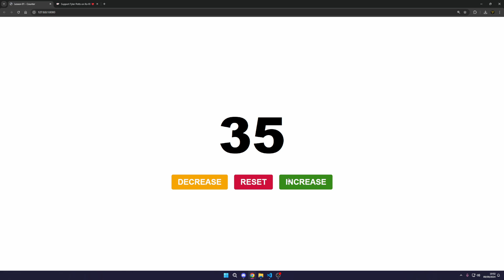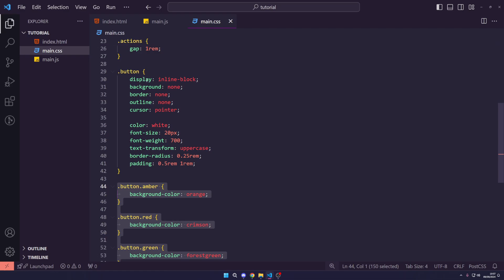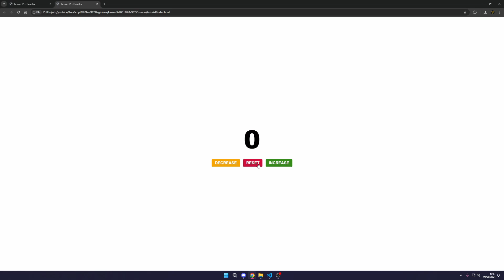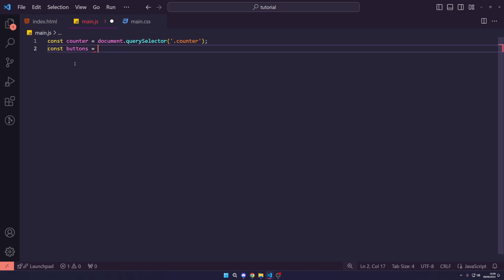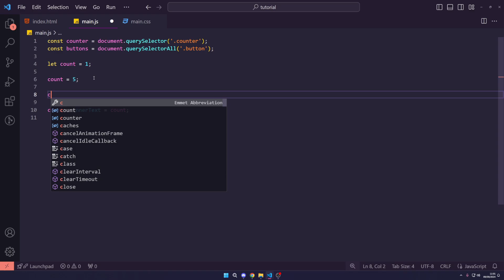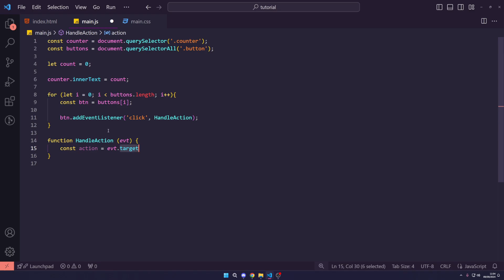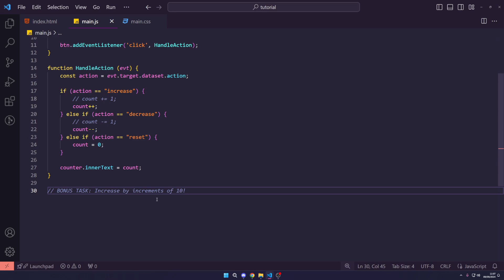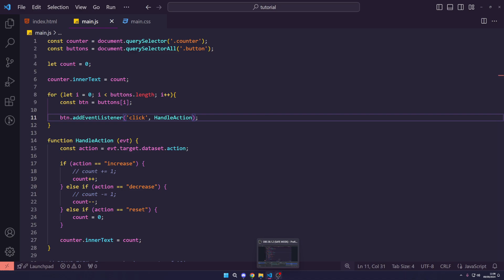JavaScript For Beginners - Counter app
Let's build a Counter app using HTML, CSS and JavaScript! Learn the basics of javascript with this simple project!